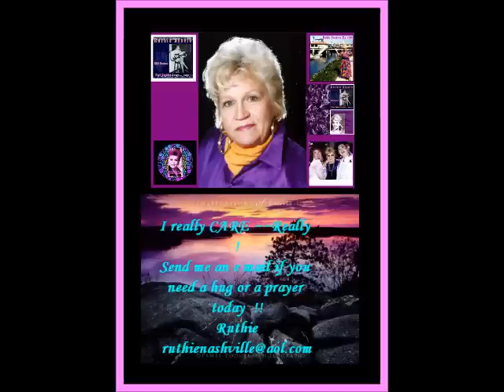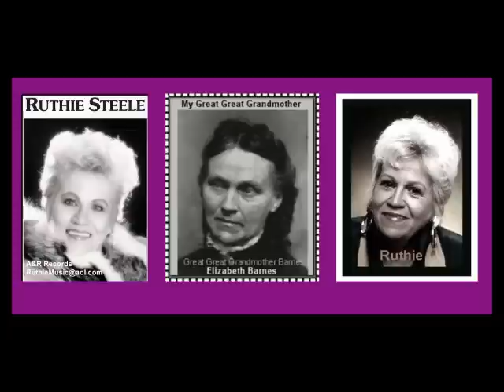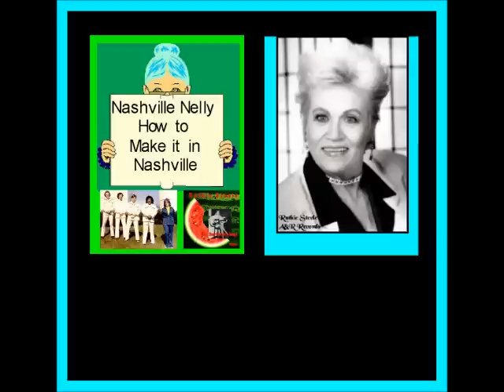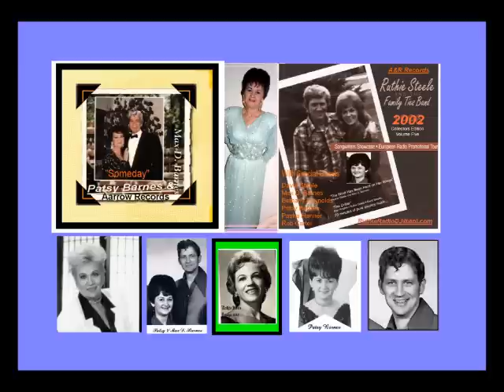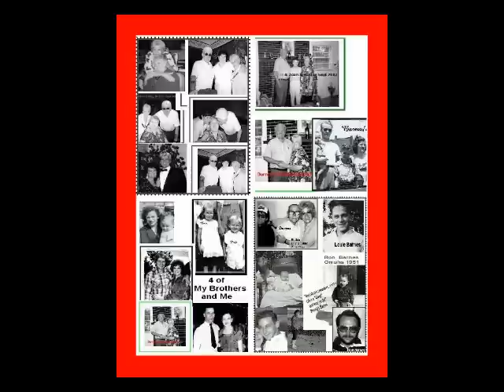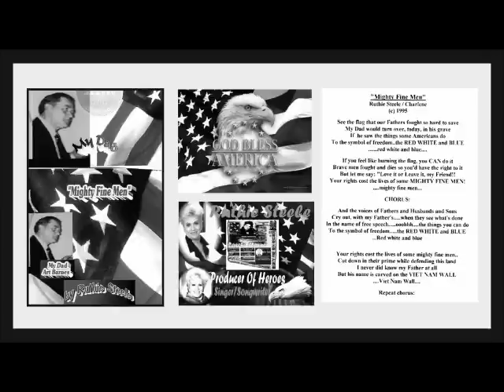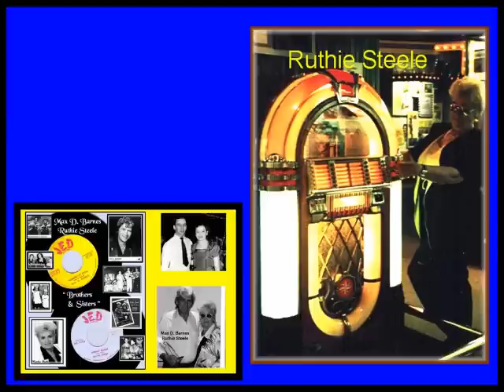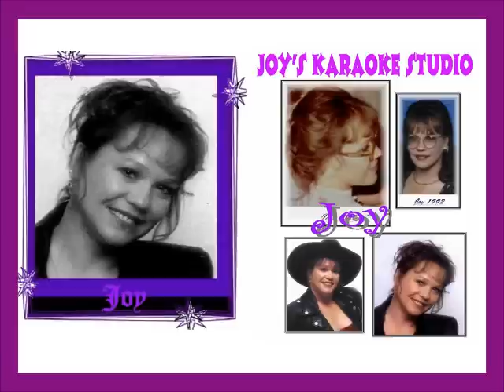My Movie 9 30 2010 LIVE RADIO SHOW Bobby Pizzaz and Ruthie Steele one hour Country songwriter.wmv